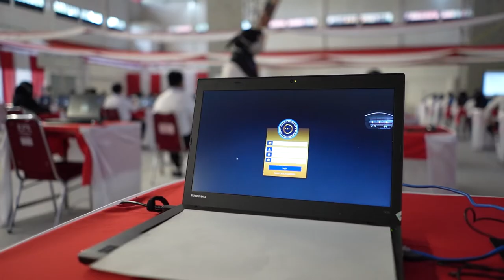Highlights: Pelaksanaan SKD CPNS Kemlu 2021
Highlights suasana pelaksanaan Seleksi Kompetensi Dasar SKD CPNS Kemlu 2021 yang diadakan di Jakarta pada 14-18 September 2021.

Semoga sukses untuk para peserta seleksi! 💪🏼

Jakarta, Indonesia